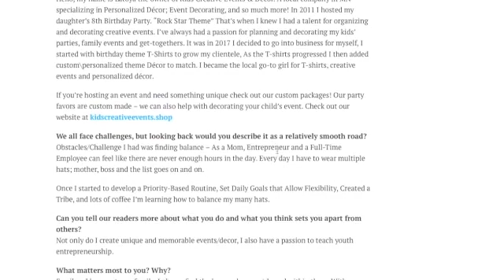So This Happened Today!!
Thank you Voyage Minnesota Magazine for taking the time to interview me about Kids Creative Events & Decor. Thank you for seeing me and promoting me as a Hidden Gem in your magazine. It was an honor -  I'm so grateful to experience this.